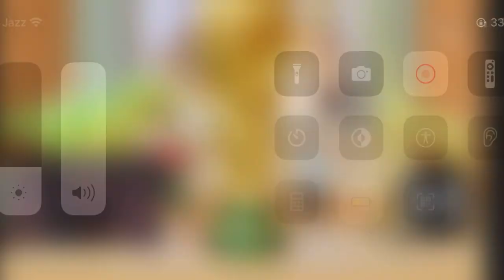World cup ad🌎